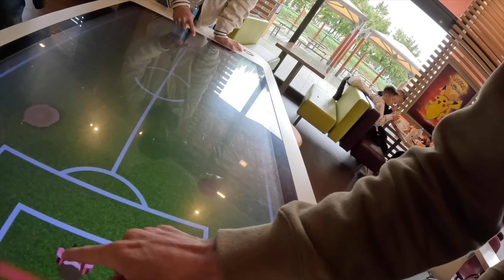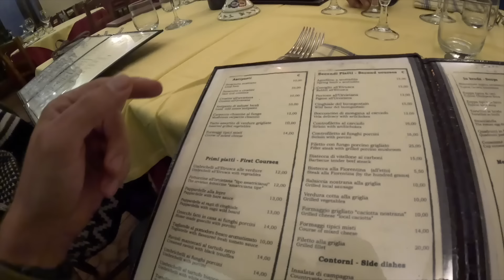Italian McDonald's VS American And Japanese McDonald's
Today we are eating at McDonald's, yes McDonald's, in Italy. We set out today to go shopping at an outlet mall for Kei and Ryuuya to buy some things. While we were there we stopped by McDonalds to see if it was any different than the Japan and American McDonalds. To make up for eating fast food for lunch, we went to a proper Italian restaurant for dinner, which was delicious!

00:00 Good morning from Orvieto
02:36 Quick breakfast
04:18 Car Tour
07:02 McDonalds
12:03 Italian dinner
20:46 Duomo at night!